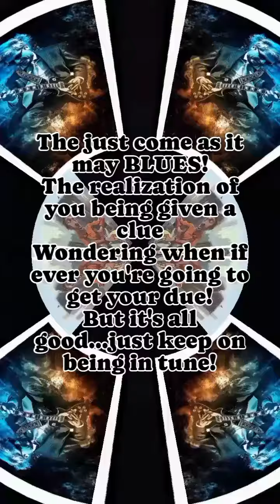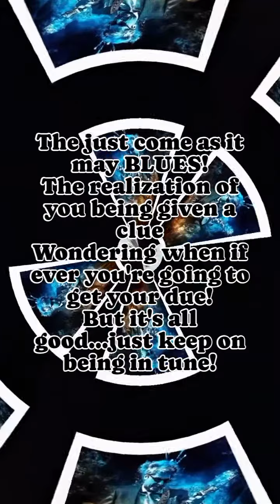The Come As It May Blues